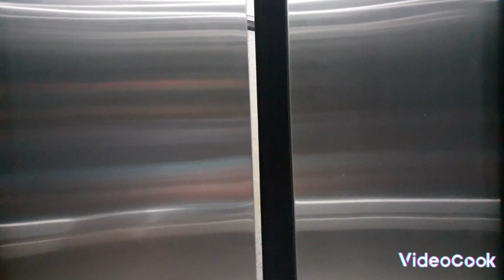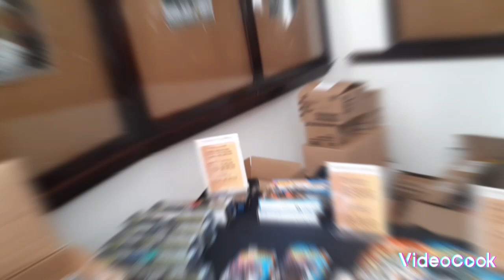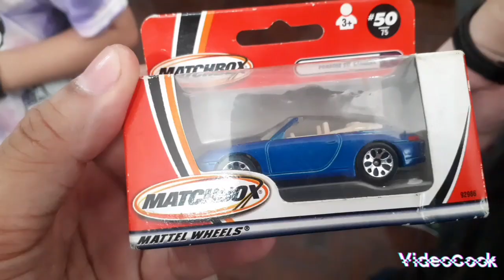1o Encontro Diecast Garage no Rio de Janeiro...Muitas Minis Tops